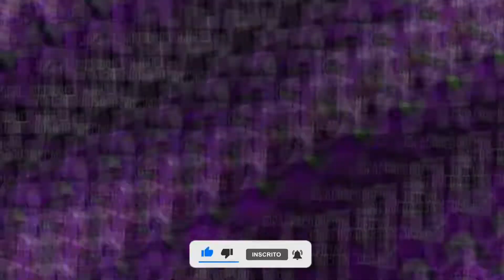MC Lira Johnny - MADRUGA É O LUAR ( DJ Lucas Zn _ DJ Salatiel ) PALHAÇO DO FUNK